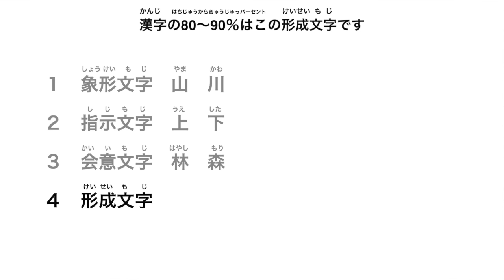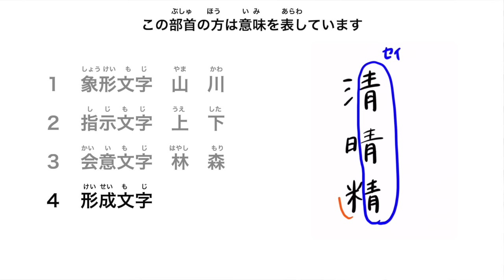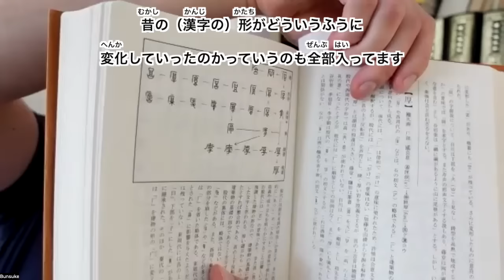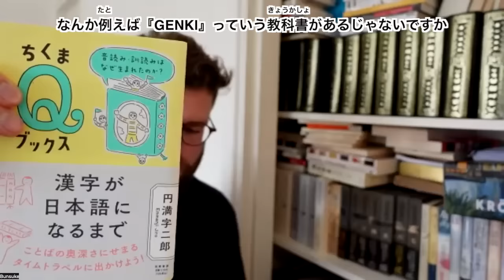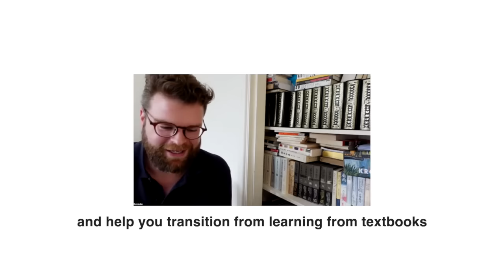How to learn Kanji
This is Bunsuke-san’s Substack.

Here are the books mentioned in the video.
漢字字形史字典

漢字の語源図鑑

漢字が日本語になるまで

漢字の使い分けときあかし辞典